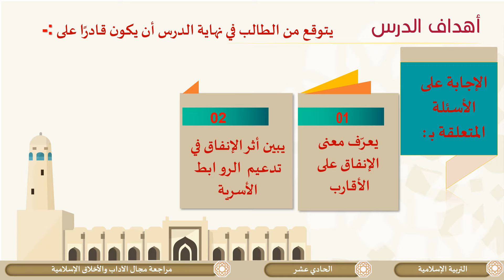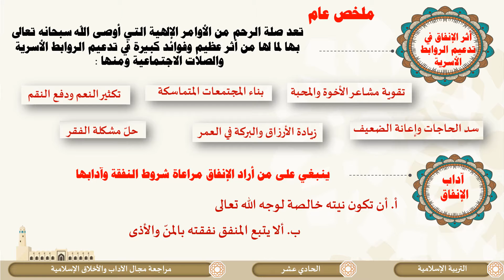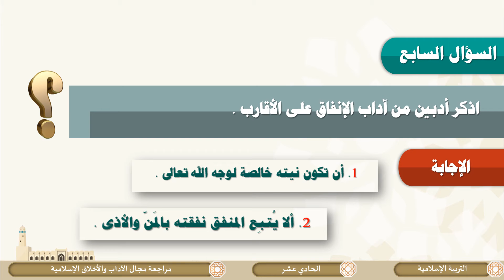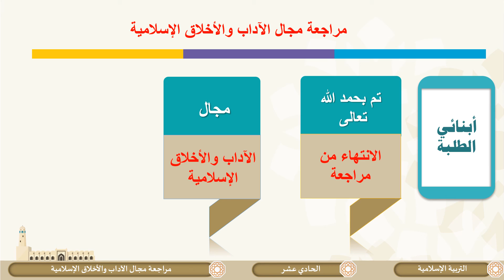الصف الحادي عشر المسار التكنولوجي التربية الإسلامية مراجعة الباب الثاني الآداب والأخلاق